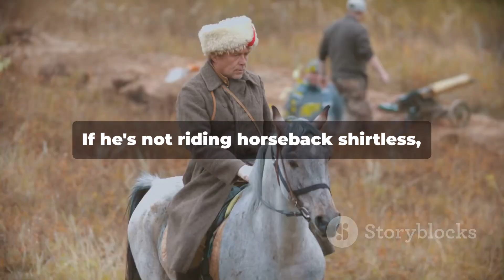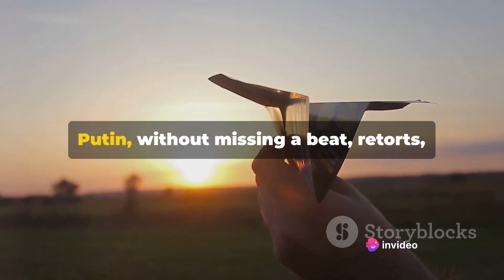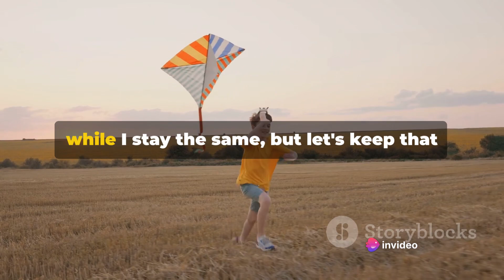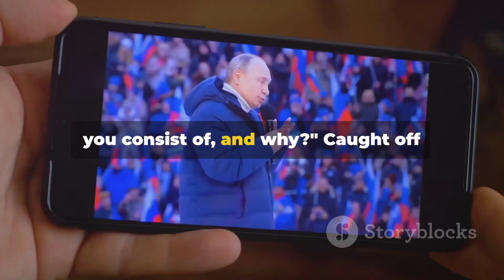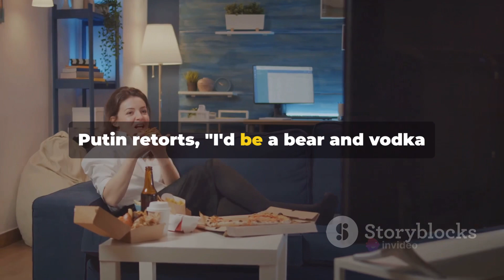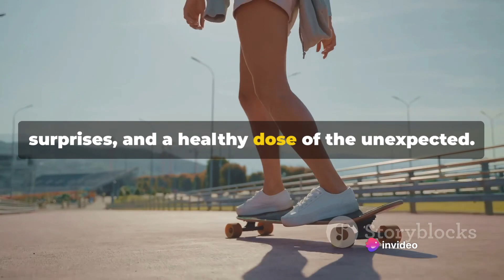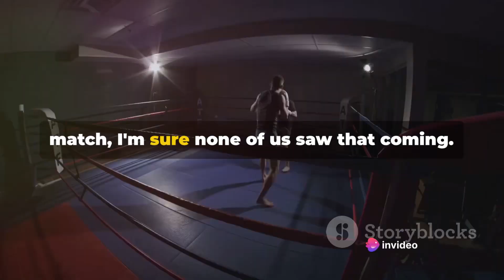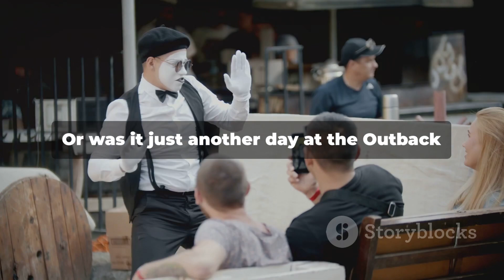Tucker Meets Putin: A Comical Absurdity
In this uproarious and cleverly crafted satirical piece, join us as we dive into a fictional interview between Tucker Carlson and the notorious Vladimir Putin. With tongue firmly in cheek, we'll explore the hilarious and exaggerated exchange between these two larger-than-life figures. Please keep in mind that this video is purely satirical and not based on real events.

Get ready to laugh out loud as we imagine the alternate reality where these unlikely personalities engage in a comical tête-à-tête. From witty banter to absurd scenarios, this video is sure to keep you entertained from start to finish.

Join the conversation in the comments below and let us know your thoughts on this outlandish encounter. Sit back, relax, and enjoy this laugh-out-loud satire!